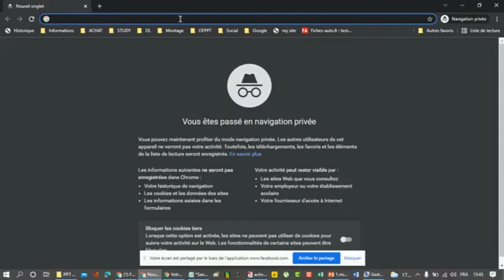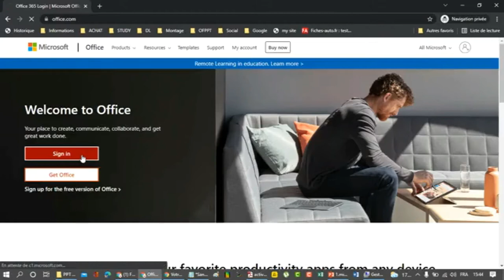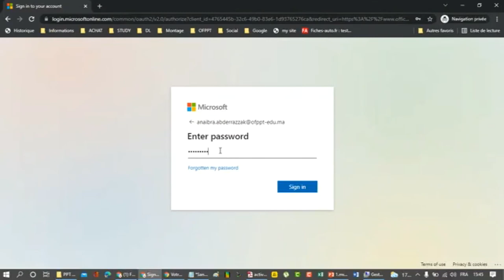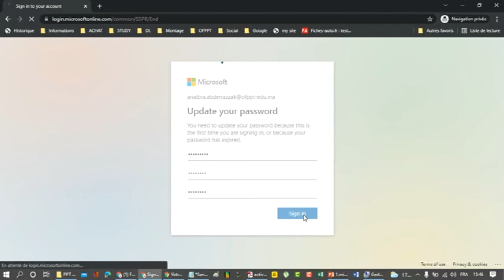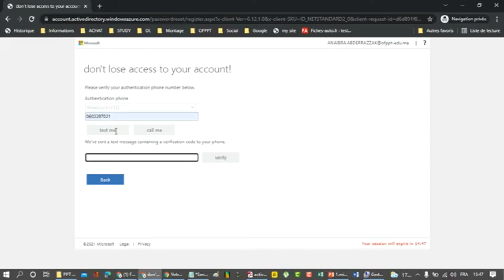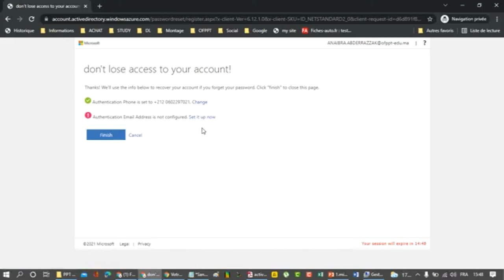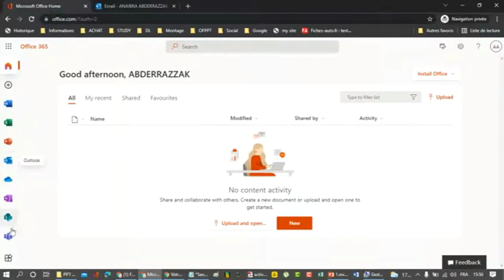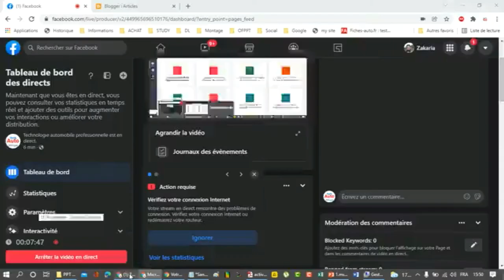ACTIVATION COMPTE OFFICE 365